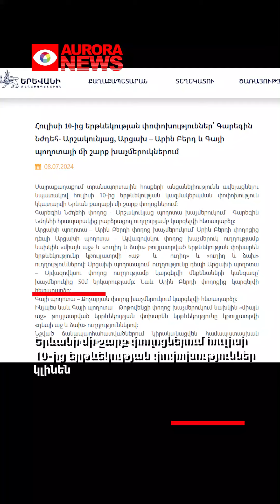Երևանի մի շարք փողոցներում հուլիսի 10-ից երթևեկության փոփոխություններ կլինեն